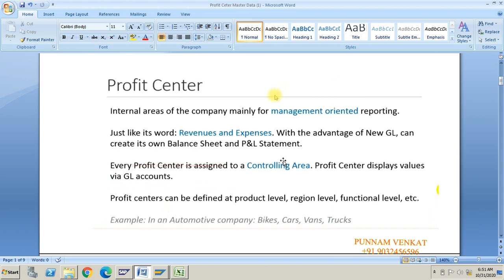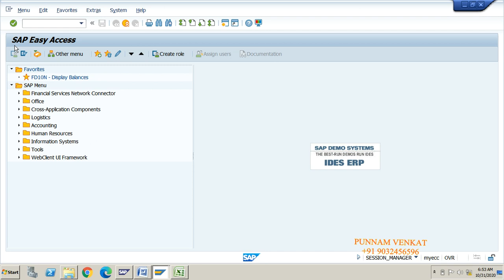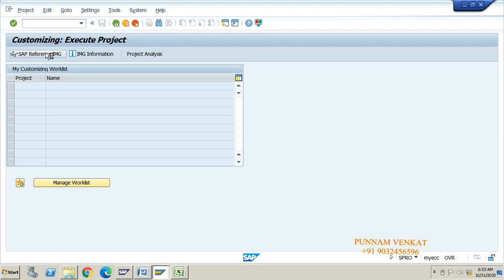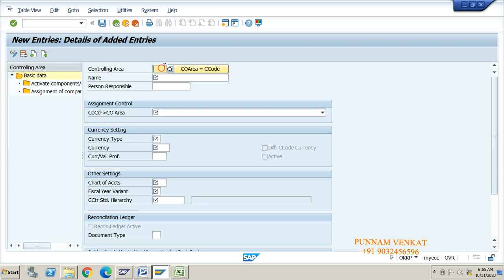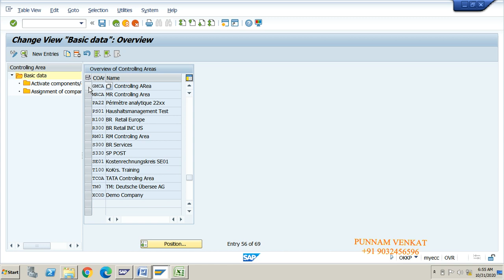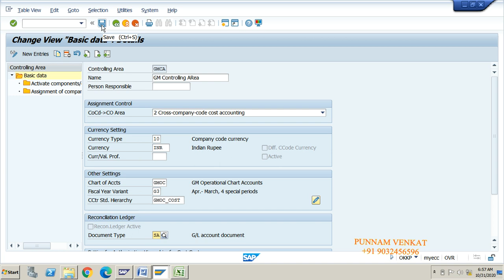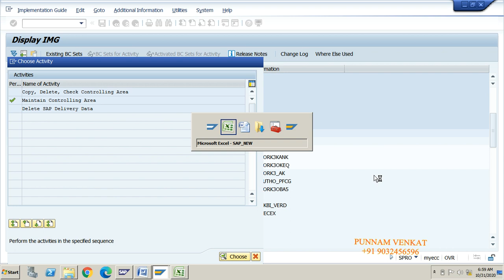SAP FI - Profit Center (New GL) – Class 10